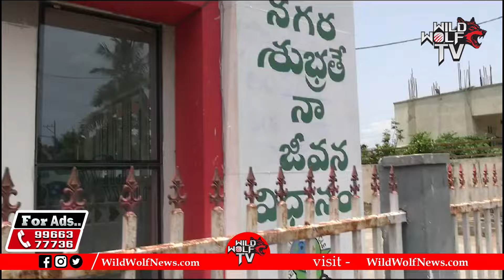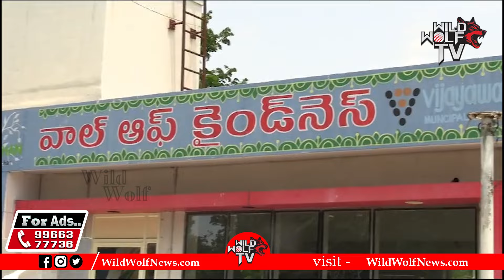Public Shocking Reaction On Anna Canteen Re Open | Chandrababu | AP Politics | Wild Wolf Telugu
Watch here